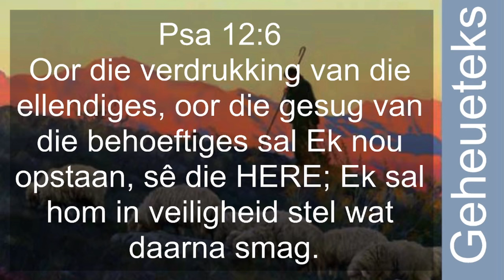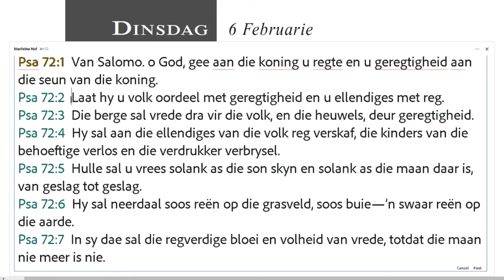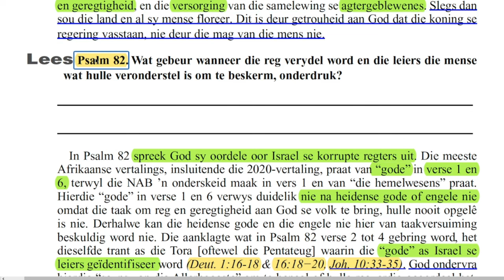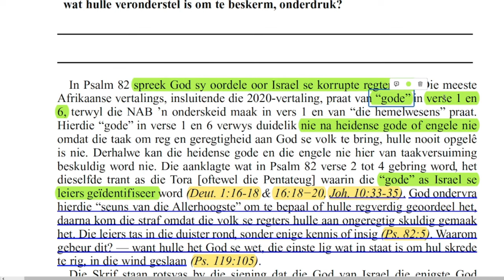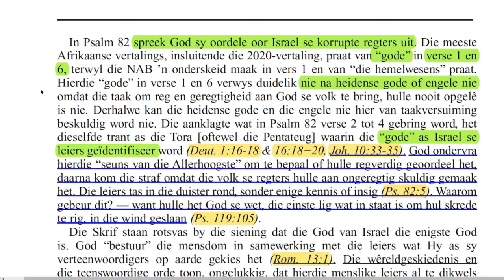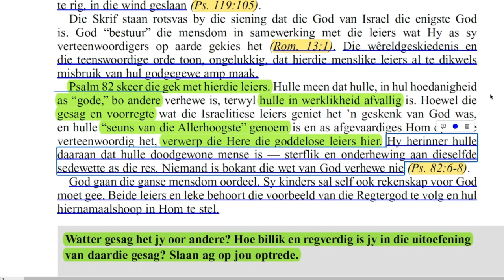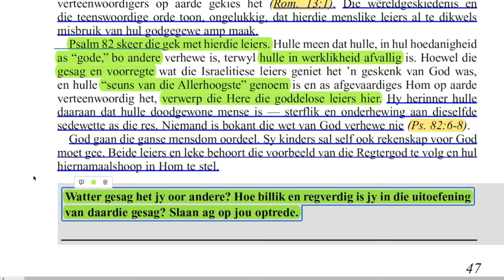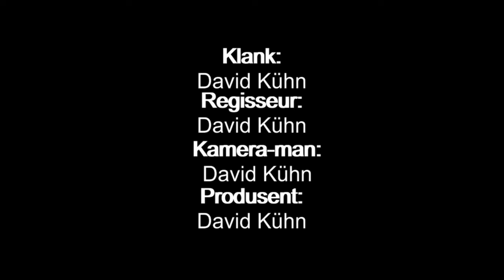Dinsdag 06 Februarie - Hoe lank sal julle onregverdig oordeel?